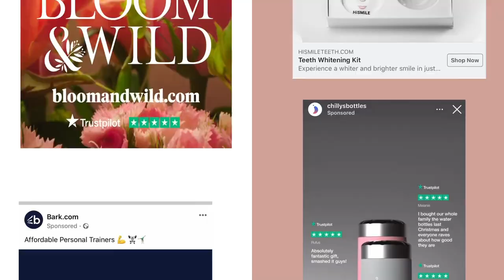Trustpilot A/S at IndustryForum Retail 2021, The Netherlands (Spotlight)